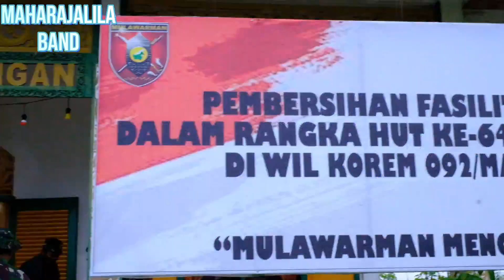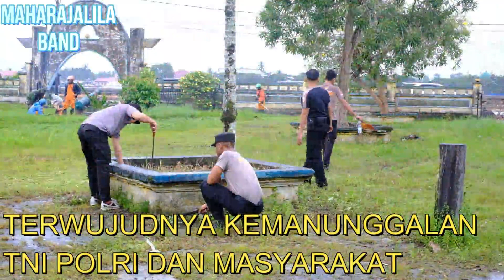TAK INGIN USAI - KEISYA LEVRONKA COVER BY MAHARAJALILA BAND